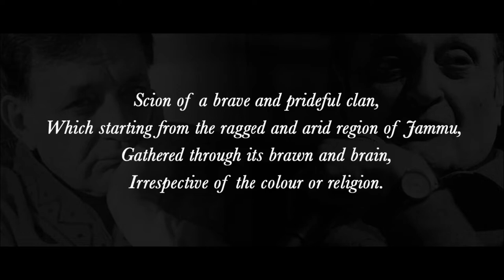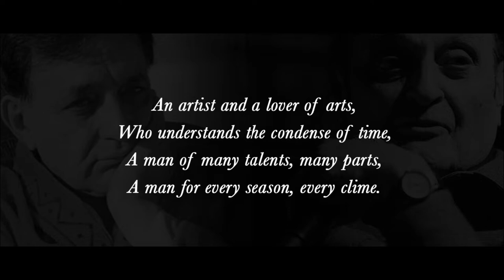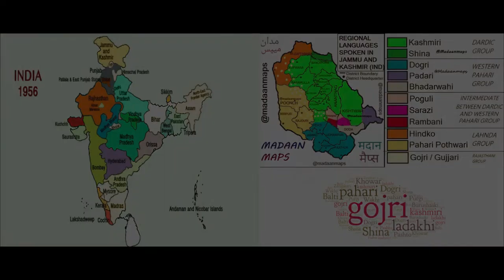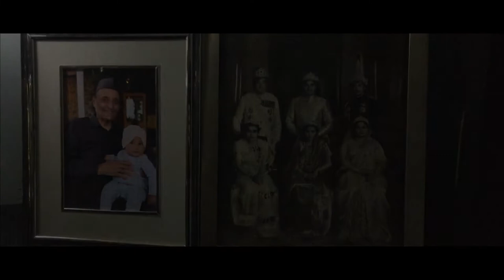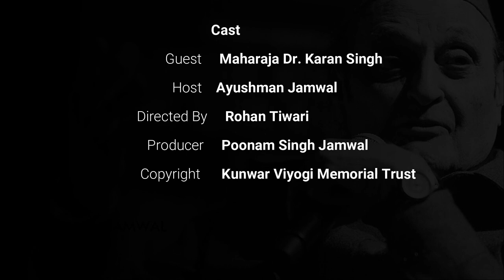Role of Dogras in the history of India | Maharaja Dr Karan Singh | Kunwar Viyogi Lecture Series 2021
Guest : Maharaja Dr Karan Singh
Host : Ayushman Jamwal
Producer : Poonam Singh Jamwal
Director & DP : Rohan Tiwari
Copyrights: Kunwar Viyogi Memorial Trust